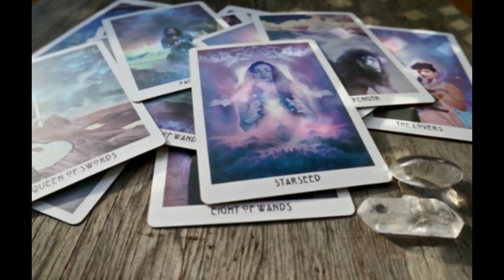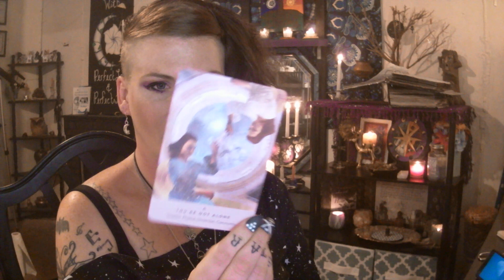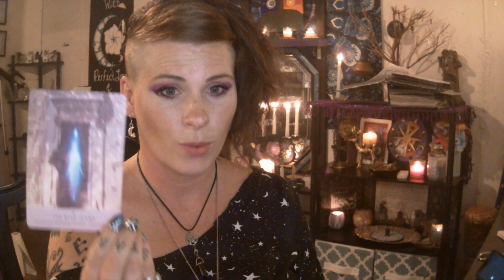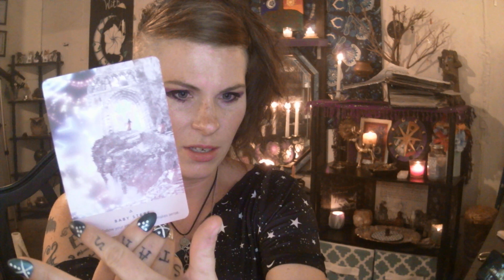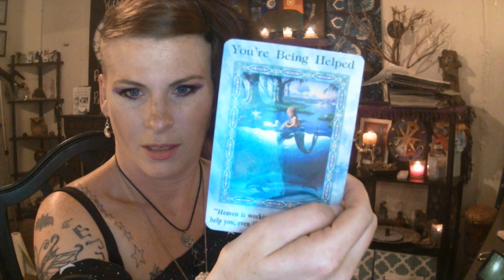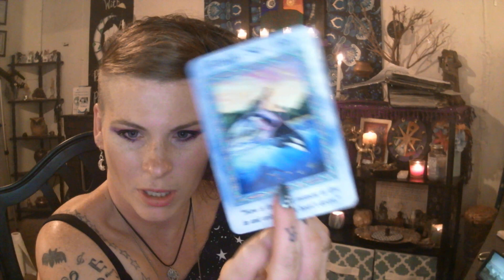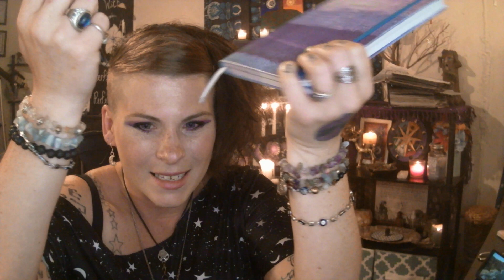Cancer New Moon Magick July 9, 2021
Welcome to New Moon Magick in the sign of Cancer, in The Sanctuary with Amethyst Moonflower! This beautiful Water sign is bringing in the energies of emotional healing around partnerships and close relationships like family, your space and home life, nurturing, self care, clearing obstacles, and facing insecurities and fear, healing the Mother and inner child, and introspection. I cast the Circle, and perform Water Element Energy Healing for the Chakras and Auric field, as well as Water Element Intention Setting. I also give a general Intuitive Oracle Card Reading for the collective, and discuss other things you can do during the New Moon. Thank You & Brightest Blessings!